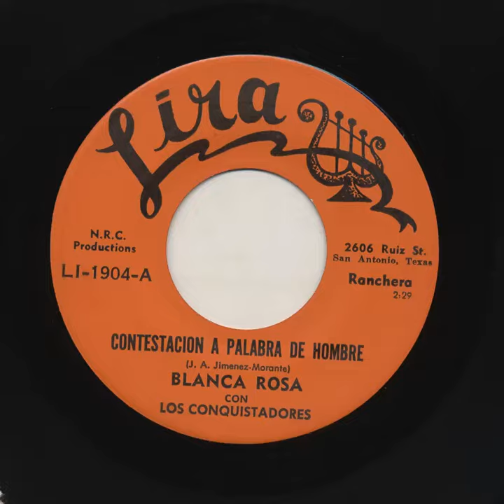"no debes regresar" blanca rosa (tejana de san antonio)